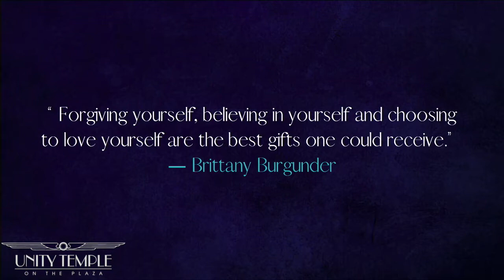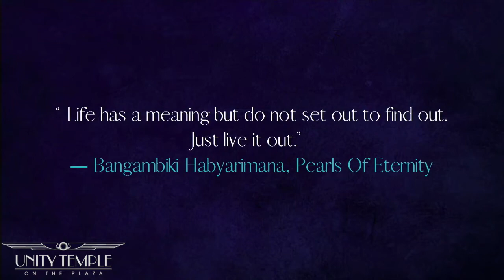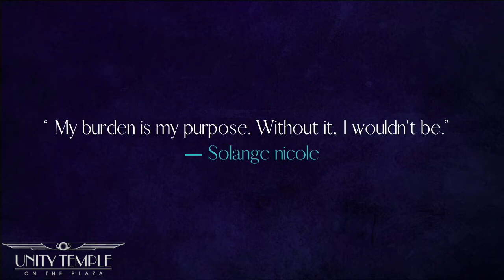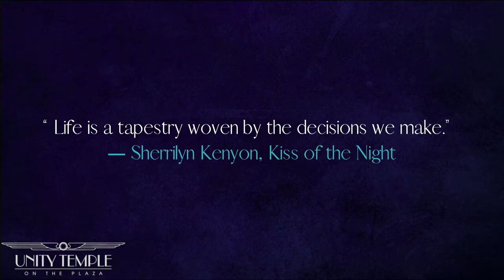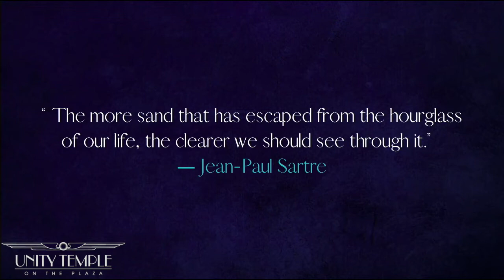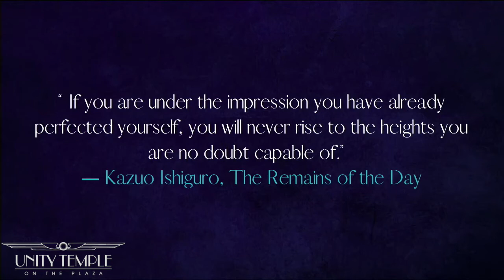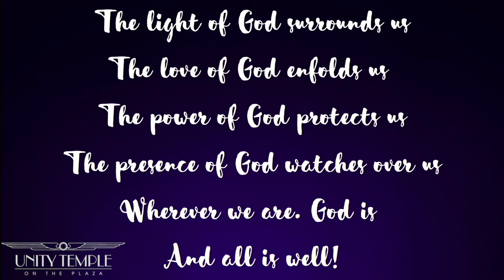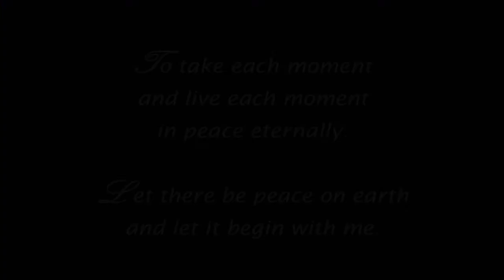Unity Temple 5/01/2022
Unity Temple Sunday Service 5/1/22
Lesson by Roary Hutt and special music by Millie Edwards and Robert Pherigo